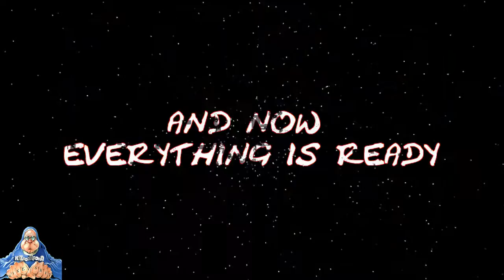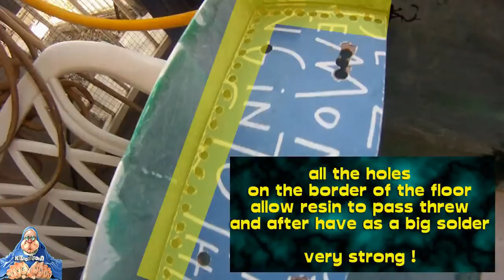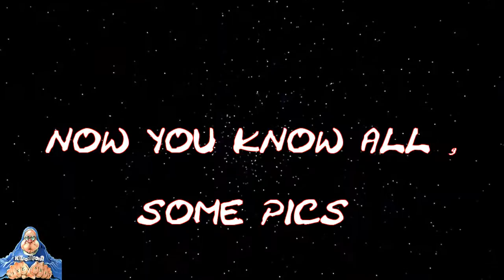1/10 rc tamiya CR01 NEW BODY how to use resin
1/10 rc tamiya CR01 NEW BODY how to use resin